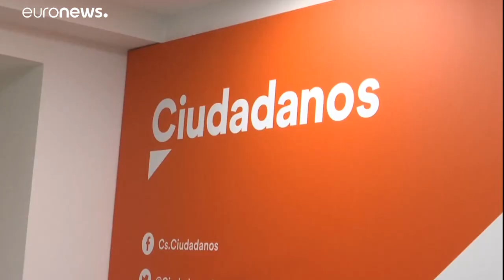Espagne : les socialistes en quête d'alliances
Deux jours après être arrivé en tête des législatives, le PSOE doit entamer des discussions avec d'autres partis pour avoir les coudées franches au Parlement.…